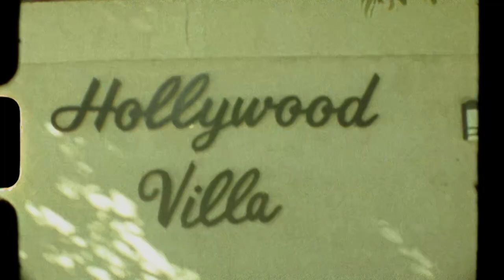Yours • Leven Kali • a short story • Directed by Bj + Zev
Directed by Bj Paulin and Zev York
Starring Alekz Samone and Bj Paulin
Movement by Bj Pailin
Song titled “Yours” by Artist Leven Kali
Special Thanks to IUP - Nick Derkins

A project about love. That good feeling love. The warm tingling sensation you get when you find that special human. Simple. Sharing something different on the screen.
Thank you Leven Kali for being a cool ass dude. I have a lot of respect for your artistry and steeze. This song spoke to me on a creative level and simply, had a vision.
I appreciate everyone involved with bringing this to life.
Palm Studios